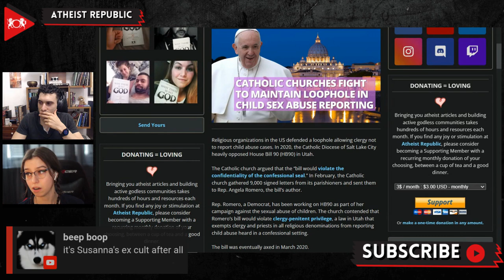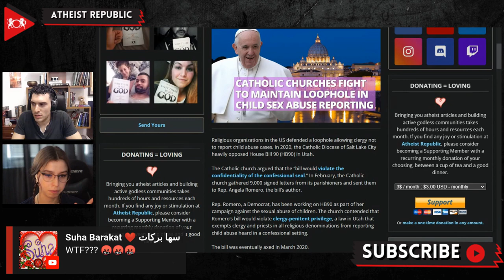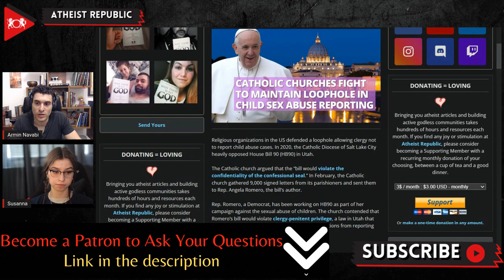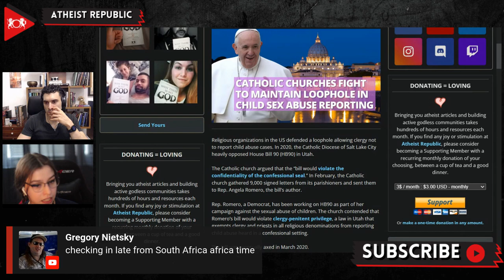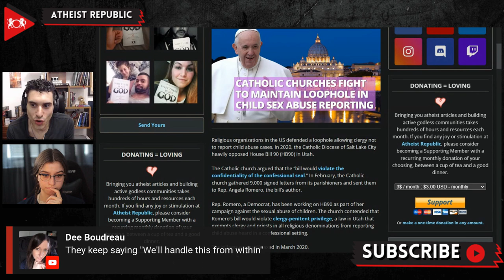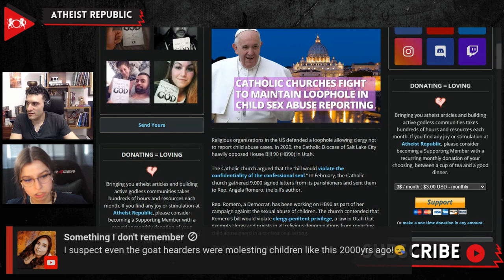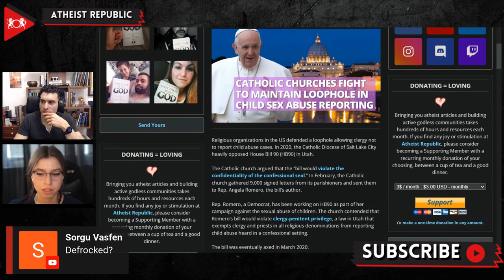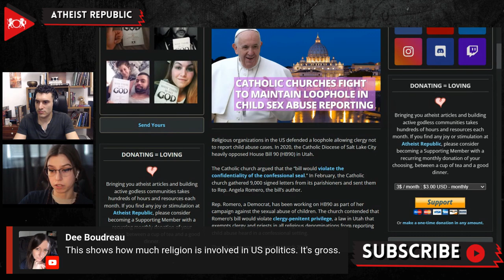Catholic Churches Fight To Maintain Loophole In Child Sex Abuse Reporting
The Associated Press investigative team recently released their finding after examining more than 130 bills to amend child sex abuse reporting laws in the United States. The AP investigation concluded that "None of them succeeded in closing the clergy loophole." The loophole is the "clergy-penitent privilege," which exempts clergy and priests in all religious denominations from reporting child abuse heard in a confessional setting. In 2020, the Catholic Diocese of Salt Lake City heavily opposed House Bill 90 (HB90) in Utah. The church gathered 9,000 signed letters from its parishioners and sent them to Rep. Angela Romero, the bill's author. Romero, a Democrat, has been working on HB90 as part of her campaign against the sexual abuse of children. The bill was eventually axed in March 2020. The Catholic church in Utah used its well-funded lobbying infrastructure and coordinated with the Mormon church and Jehovah's Witnesses to further bolster their defense against bills like HB90. In August 2022, the AP reported that the Mormon bishop in Arizona had allowed the rape and abuse of MJ, a 5-year-old girl, by her father. The father continued sexually abusing the victim "for as many as seven more years, into her adolescence." Sen. Victoria Steele, a Democrat from Tucson, Arizona, said the church's power over the legislature makes it difficult to share stories like that of MJ.

Source:
Location: US